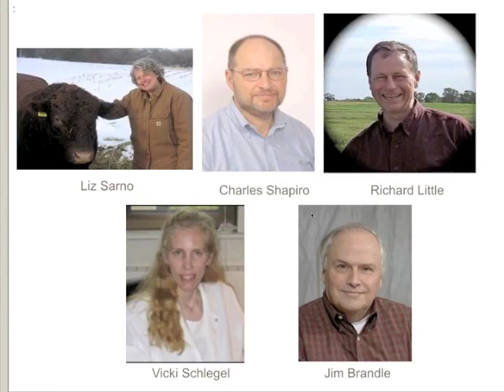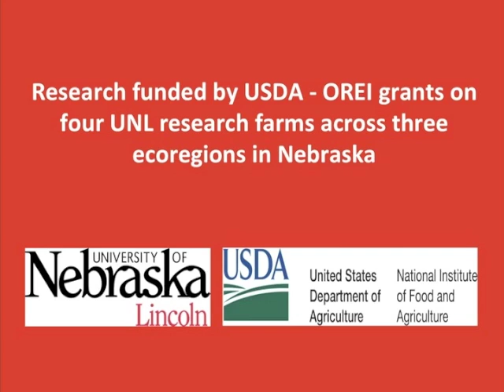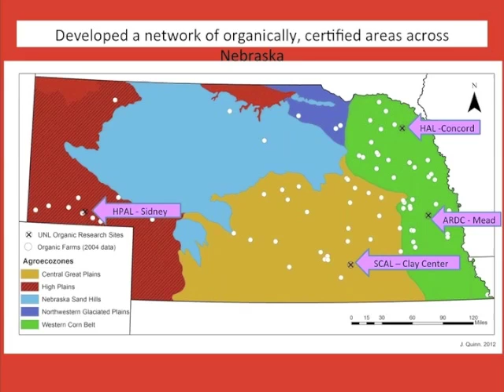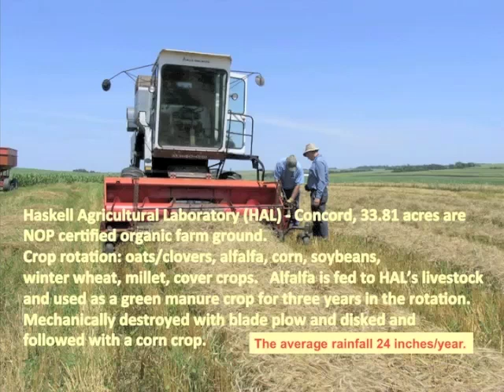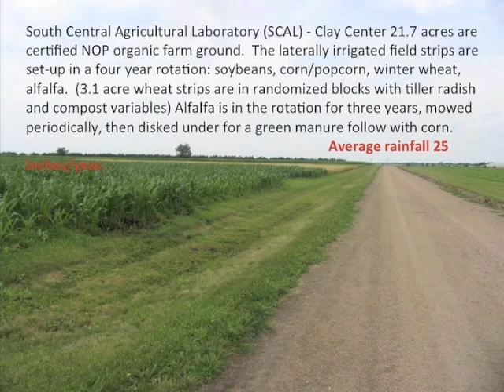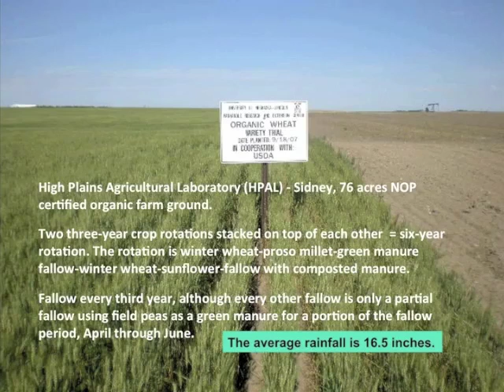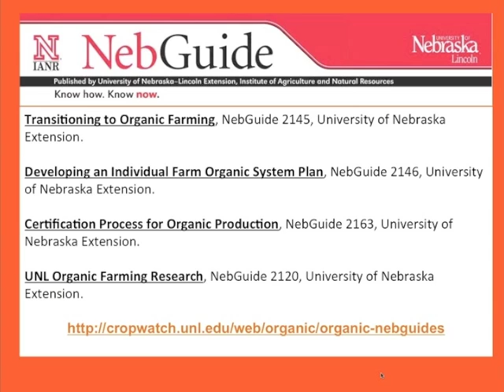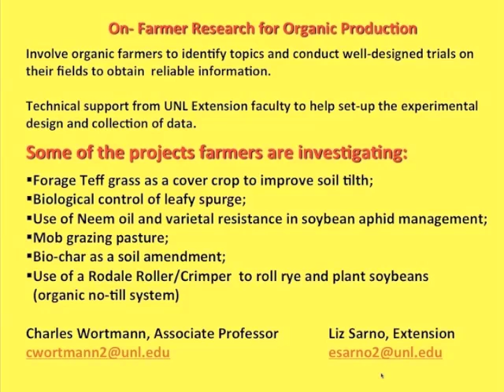University of Nebraska, Part 1: Intro to Organic Farming Research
This webinar will present an overview of research being conducted at the University of Nebraska on organic farming, and will include 10-minute summaries by researchers of projects that emphasize production issues, grain quality, and agrosystem impacts.

In Part 1, Elizabeth Sarno discusses the development of the organic research program and projects at UNL from 2006 to the present and discuss how on-farm research can help develop cultural practices within various ecoregions.

Elizabeth Sarno is an Extension Educator for Organic Farming Systems in Nebraska. She coordinates and facilitate the Organic Working Group team which is composed of UNL scientists, extension educators, non-profit organizations, organic farmers and an organic state advisory committee that provides input and leadership to the various projects.  She also conducts field days and works with farmers involved in on-farm research projects. Additionally, she owns and operates an organic grass-finished Devon cattle farm in eastern Nebraska.